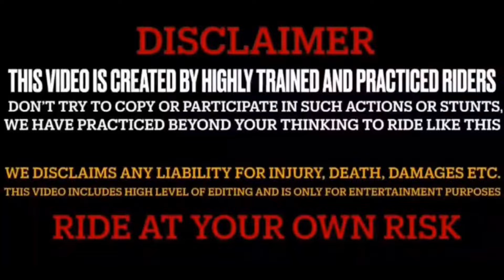Aaj batch Gaya 🤯 || crash💥ho jata || hype rideIl ladkiya dar gai 😂 ll khatarnak cutting🥵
Aaj batch Gaya 🤯 || crash💥ho jata || hype ride
Il ladkiya dar gai 😂ll khatarnak cutting🥵